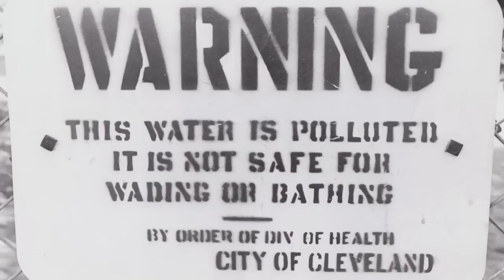Lake Erie: "Lake Erie is Dead"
Gerald Meyer of the Greater Cleveland Partnership talks about Lake Erie's pollution woes in the 1960s.